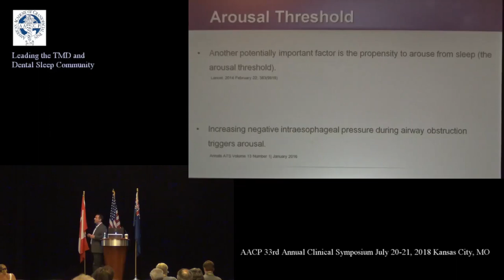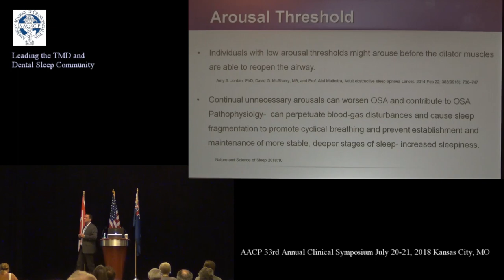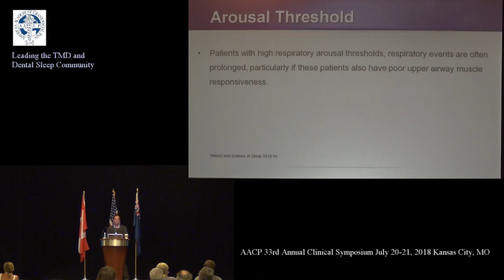Arousal Threshold In Sleep Apnea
Arousal Threshold:

Another potentially important factor is the propensity to arouse from sleep (the arousal threshold)

Increasing negative intraesophageal pressure during airway obstruction triggers arousal.

Historically given that most respiratory events are associated with a cortical arousal, arousals were considered crucial to reopen the upper airway following a respiratory event in OSA.

However, 75% of adults with OSA have respiratory events that terminate without an arousal or the arousal occurs following airway reopening at some stage of the night.

Numerous respiratory stimuli can contribute to arousal from sleep during a respiratory event.

Increased respiratory effort due to a narrowed pharyngeal airway increases negative intrathoracic pressure.

Individuals with low arousal thresholds might arouse before the dilator muscles are able to reopen the airway.

Continual unnecessary arousals can worsen OSA and contribute to OSA pathophysiology- can perpetuate blood-gas disturbances and cause sleep fragmentation to promote cyclical breathing and prevent establishment and maintenance of more stable, deeper stages of sleep- increased sleepiness.

Delay of arousal with sedatives might help to treat the condition if the upper airway muscles are sufficiently responsive to respiratory stimuli to stabilize the airway before arousal.

If the upper airway muscles responsiveness is sufficiently poor, then arousal is necessary to initiate airway opening.

Patients with high respiratory arousal thresholds, respiratory events are often prolonged, particularly if these patients also have poor upper airway muscle responsiveness.